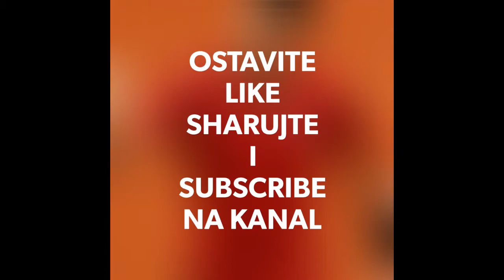TOP 5 NAJSKUPLJIH TRANSFERA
DANAS VAM PREDSTAVLJAMO: NAJSKUPLJE TRANSFERE U FOOTBALLU

Zapra